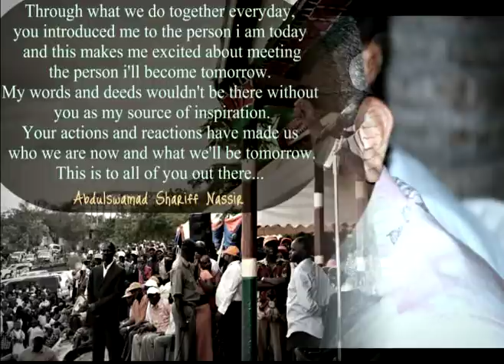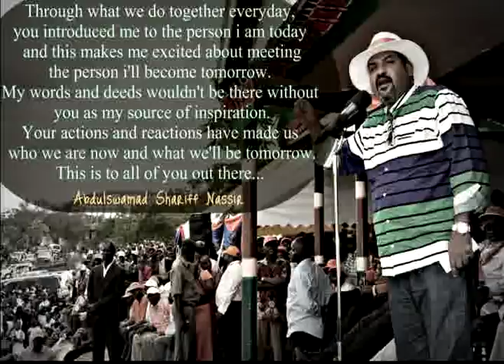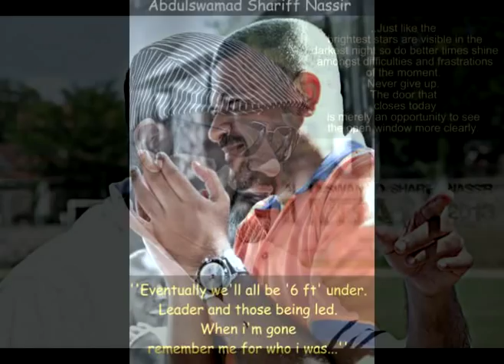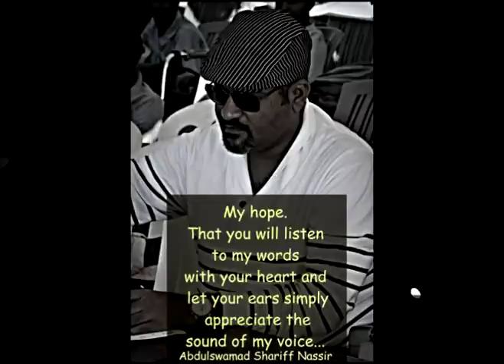ABDULLSWAMAD SHARIFF NASSIR ''THE VOLCANO'' -SONG COURTESY OF MV PWANI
FOUNDER AND CHAIRMAN OF SHARIFF NASSER FOUNDATION.